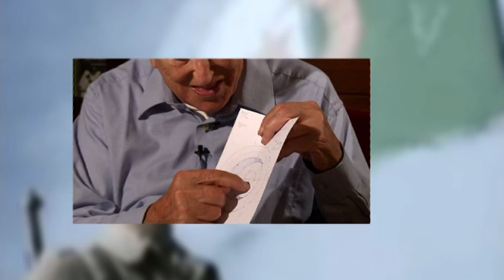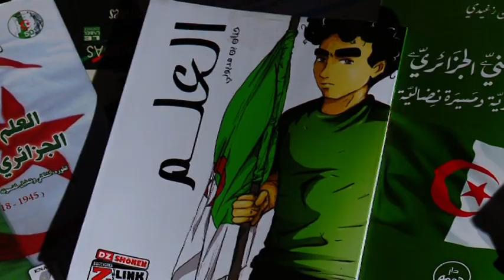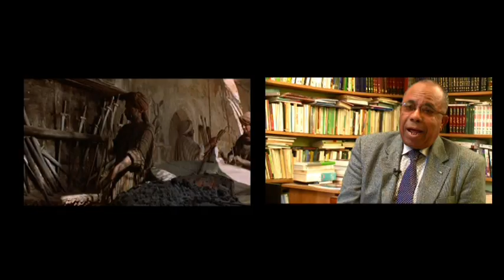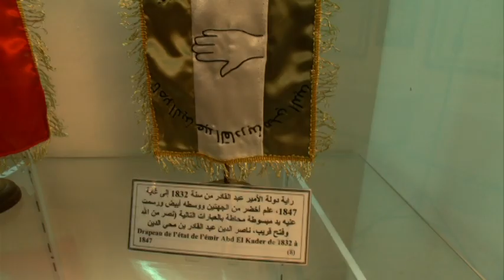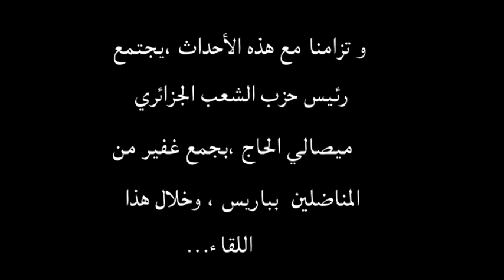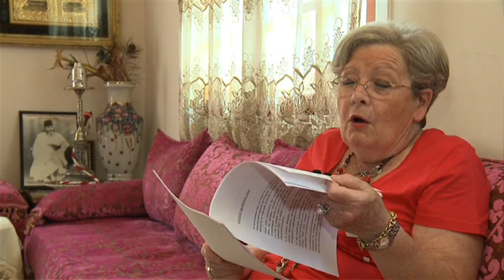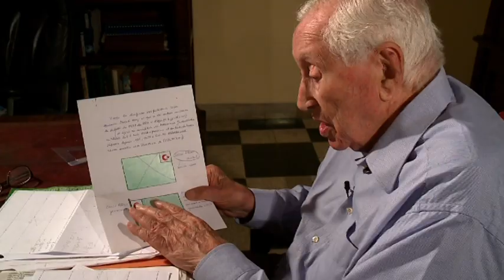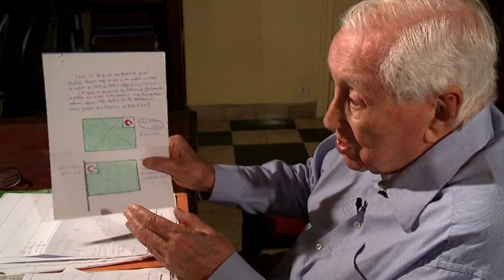شريط وثائقي بعنوان (حكاية العلم الوطني )الجزء الأول، إنتاج وزارة المجاهدين وذوي الحقوق